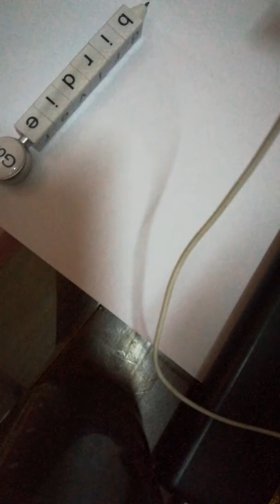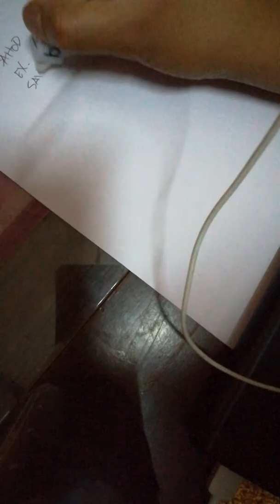Sahod sa riyadh